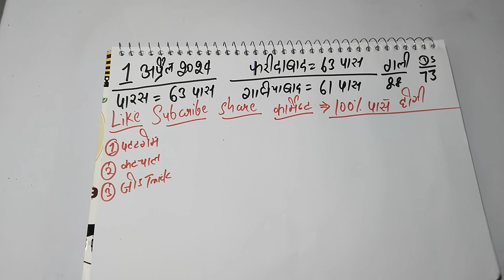Single jodi 1 April 2024 gali desawer।satta king। gajyawad faridabad 1 April 2024 single jodi